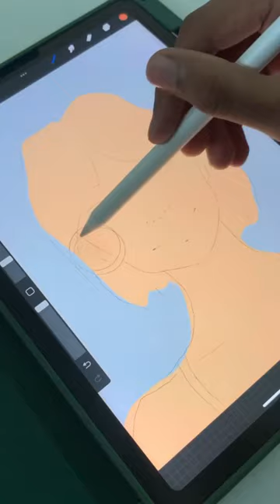Reposting artwork repeatedly is acceptable when it fails to reach the desired audience !!!